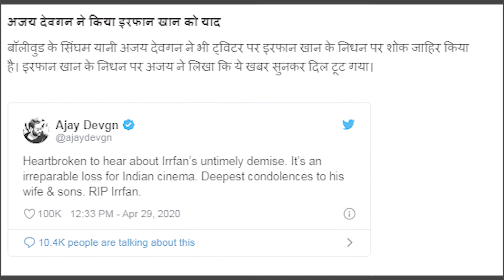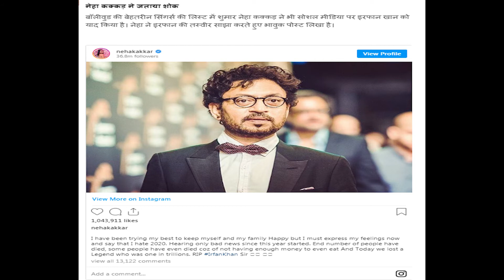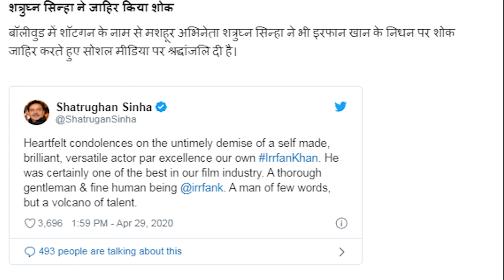Modi से लेकर Salman Khan और akshay kumar से लेकर ShahRukh Amitabh तक Reaction Irfan Khan RIP